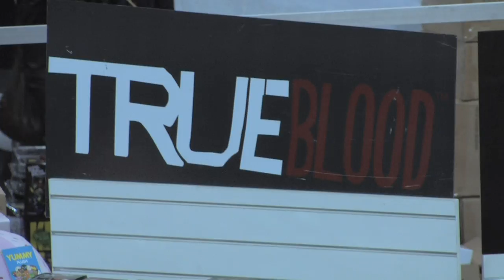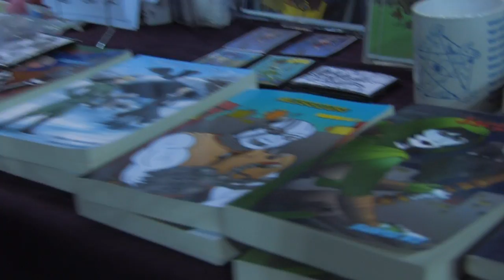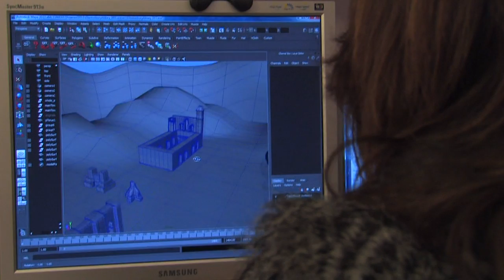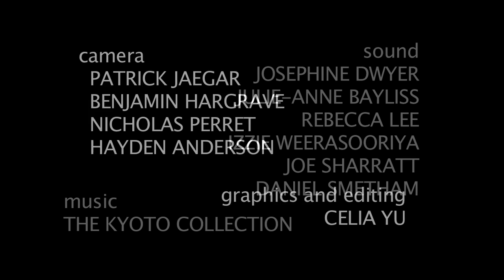In the Closet- A Cosplay Documentary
There is a community of thousands hiding within Sydney; a community that takes the term "Dress Ups" to the next level!

In the Closet is a short documentary inspired by a personal passion for the art of cosplay; where science-fiction and animation fanatics dress up as their favourite fictional characters. The documentary looks at the people behind the costumes to discover what it is that makes them tick, what it is that causes the excitement coursing through thousands of people all over Sydney.

This video is available in HD.